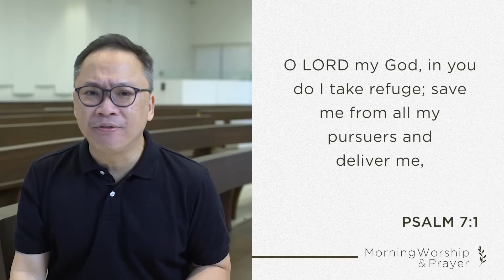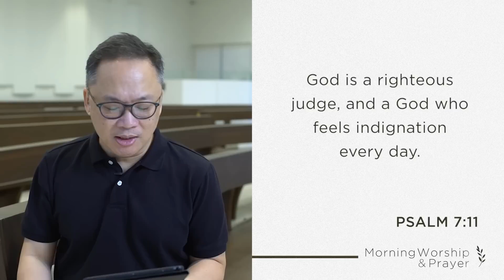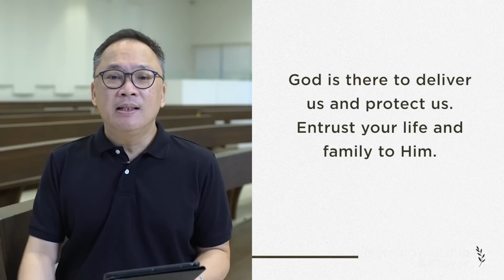Abide 2022 (Psalm 7): Pastor Michael Paderes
O LORD my God, in you do I take refuge; save me from all my pursuers and deliver me . . . (Psalm 7:1)

When we call upon God as our Refuge, it means we entrust our lives to His care and protection, especially in the face of uncertainty, danger, and opposition.